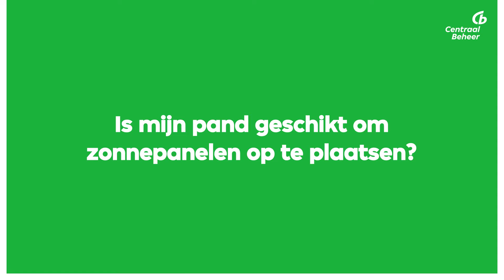Waar moet ik als ondernemer rekening mee houden als ik kies voor zonnepanelen? -- Centraal Beheer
Als je kiest voor zonnepanelen moet je een heleboel keuzes maken. Niet alleen over het aantal panelen en het aanvragen van subsidie, maar ook over brandveiligheid van je pand en de gevolgen hiervan voor je verzekering. Ga daarom voordat je begint bij je verzekeraar na wat de voorwaarden zijn als je zonnepanelen wil plaatsen. Zo voorkom je dat je achteraf voor verrassingen komt te staan.

Over Centraal Beheer:

Centraal Beheer biedt particuliere en zakelijke klanten persoonlijk contact, zekerheid en gemak. Wij zijn de verzekeraar achter de campagnes Even Apeldoorn Bellen.

Centraal Beheer is landelijk bekend als de verzekeringsmaatschappij uit Apeldoorn. We zijn een van de grootste verzekeraars van Nederland en hebben rechtstreeks en persoonlijk contact met onze klanten. Wij bieden onze klanten zekerheid, gemak en duidelijkheid.